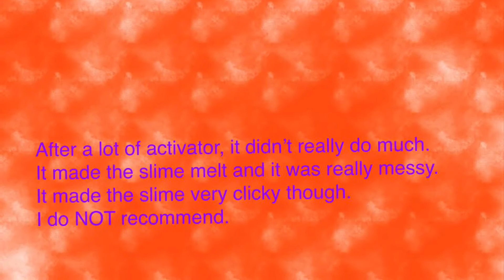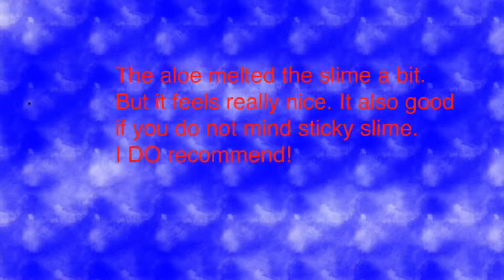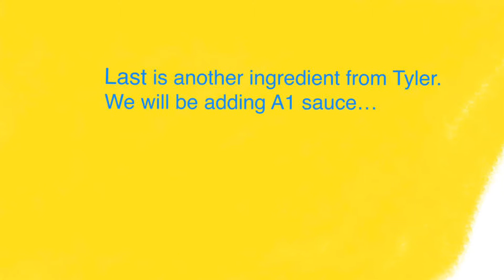Adding weird things to slime.